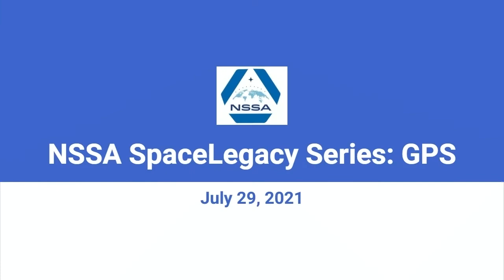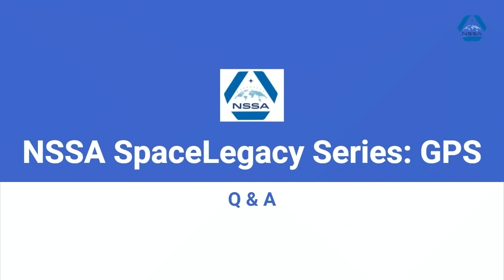NSSA SpaceLegacy Series: GPS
Thank you to all who attended our SpaceLegacy Series premiere! NSSA is honored to document the historical aspects of National Security Space, and how they have led to the success of our nation’s space missions.